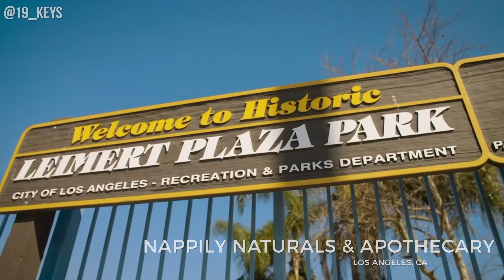Evolving Stock Market: Wealth Creation For You; 19Keys Ft Wallstreet Trapper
Join 19Keys on 'High Level Conversations', the award-winning show elevating your mindset and value. Each episode features luminaries like Billy Carson and Wallstreet Trapper, exploring topics from financial literacy to future tech, emotional intelligence to wellness. Our mission is to challenge, inspire, and ignite change. Be a part of this journey to reshape narratives and elevate consciousness. Dive into our diverse and dynamic content – your platform for growth and cultural empowerment.

19Keys is a visionary thinker and motivational speaker who empowers people to unlock their greatest potential. His thought leadership provides a blueprint for living life to the fullest through developing mental, physical, emotional, and spiritual mastery. As a self-made polymath and visionary, he leverages his diverse expertise across metaphysics, mindfulness, business, and technology to empower millions worldwide

Having overcome his own adversity in early life, 19Keys now shares the lessons he's learned to inspire others to transcend their circumstances and limitations. Through his businesses, books, seminars, and speaking engagements, he spreads a message of empowerment that resonates with people worldwide.

19Keys is spearheading innovation in fields from technology to digital media. His award-winning show on the Earn Your Leisure (EYL) platform "High Level Conversations" is changing the culture by providing an influential platform for showcasing longform, thought-provoking dialogues. His mind for fashion and design is displayed in his crownz society brand, and he is also co-founder of Goldewater Corp, The Block World Order (BWO), and High Lvl Media as well.

At the core of the 19Keys philosophy is the belief that we each have untapped gifts within us waiting to be discovered. By cultivating self-awareness, practicing intentional living, and opening our hearts, we can access our inner power to create the lives we desire.

With a dynamic speaking style and sage wisdom that belies his years, 19Keys has become a leading voice in the personal growth space. His teachings blend science, spirituality, and real-world insights in a powerful formula for self-transformation.

Media outlets, top businesses, and leading brands seek out 19Keys for his perspective on how we can build a better world. His uplifting message and prescriptive teachings continue to transform lives around the globe. to support and learn more.

(Get youtube support for thumbnails, timestamps and more with Taja AI